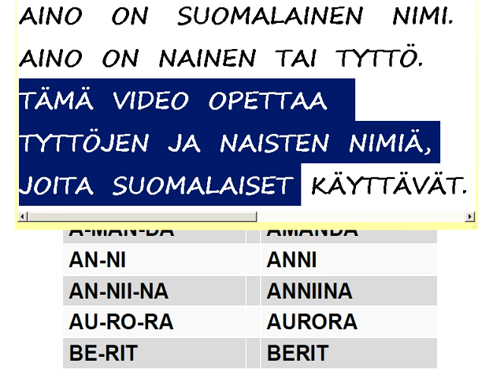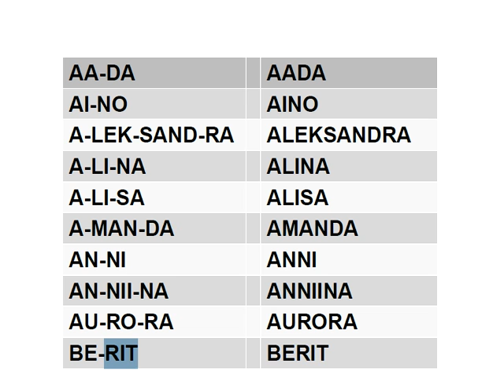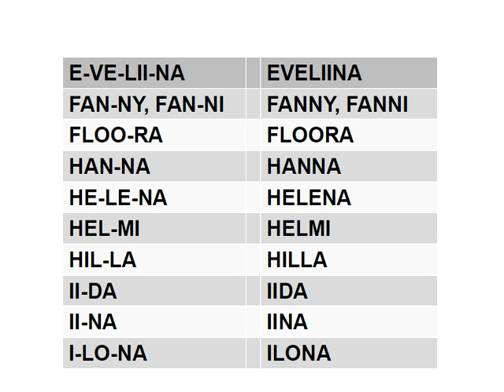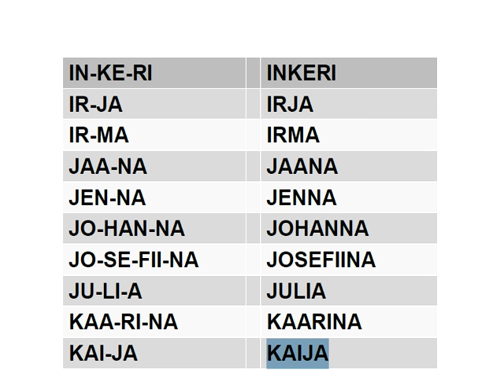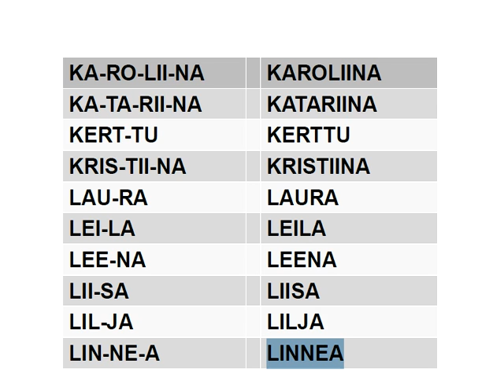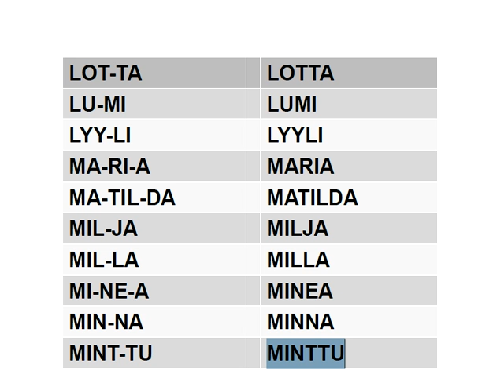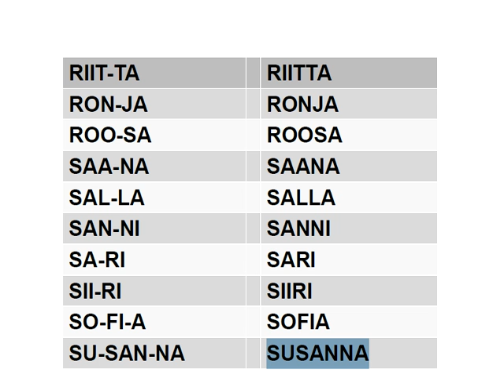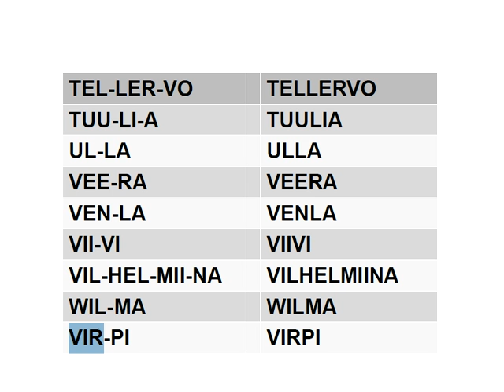Opi suomea: tyttöjen nimiä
INFO IN ENGLISH: **Learn Finnish: girls' names**

Aino is a Finnish name.
Aino is a woman or a girl.
This video teaches
girls' and women's names
that Finnish people use.

(there are about 400 female names in the Finnish name day calendar - and this video contains only under hundred of them)